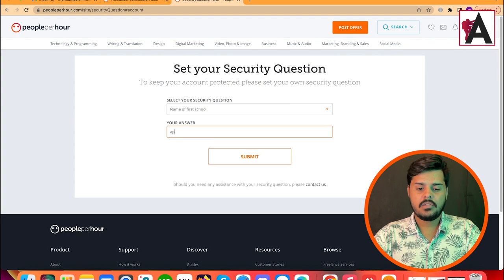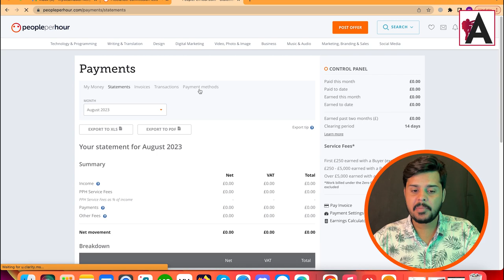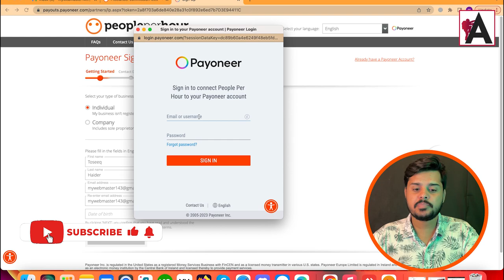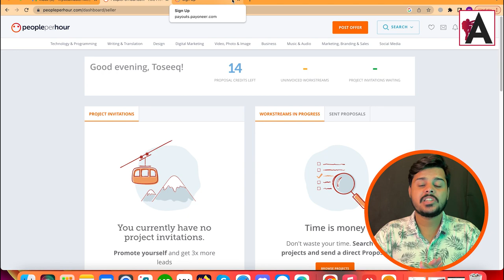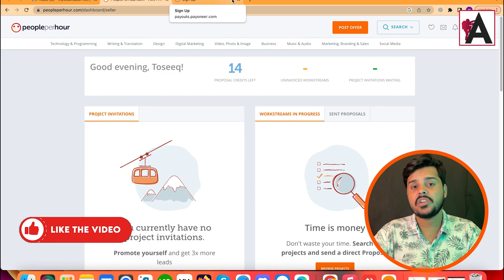Withdrawing Earnings on PeoplePerHour: A Simple Guide to Get Paid | Class #12 in Urdu / Hindi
Explore a simple guide to withdrawing earnings on PeoplePerHour in this Urdu/Hindi tutorial, Class #12. Learn step-by-step instructions on how to get paid hassle-free, ensuring a smooth and seamless process for accessing your hard-earned funds as a freelancer on the platform.

🟠 💬 𝗙𝗼𝗹𝗹𝗼𝘄 & 𝗖𝗵𝗮𝘁 𝘄𝗶𝘁𝗵 𝗺𝗲 :
_____________/𝗦𝘂𝗽𝗲𝗿 𝗟𝗶𝗻𝗸\_______________